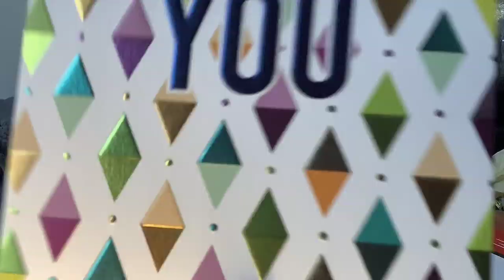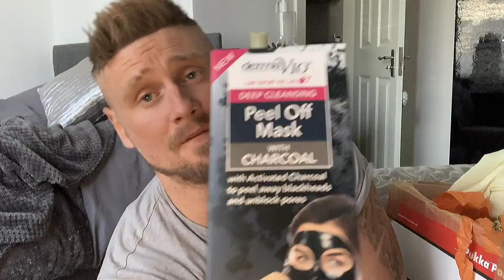Poundland Swop Box (collab)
Swop Box £1 Challange with Sammy Savvy Shopper
Please like and show some sub love